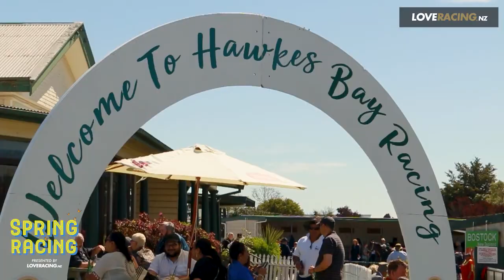Windsor Park Plate Day 2020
What a way to welcome back the crowds on course at the BOSTOCK New Zealand Hawkes Bay Racing carnival. We saw the return of superstar mare Melody Belle in the Windsor Park Plate and a talented up and comer in Aegon take out the Dundeel at Arrowfield Hawke's Bay Guineas.